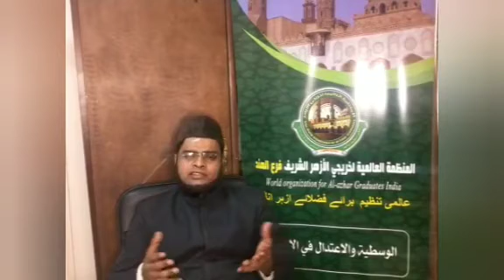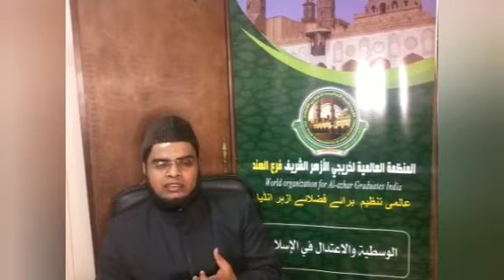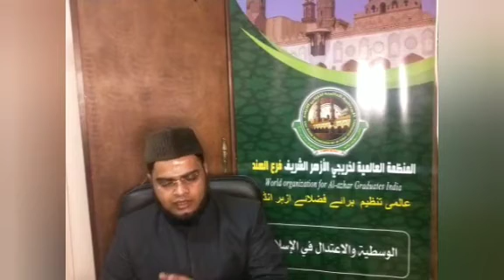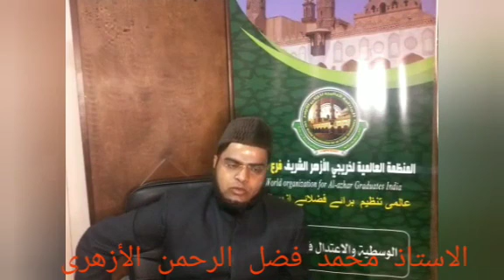Qurbani ke ahkam & Masail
Mulana Mufti Fazlur Rahman Nadwi Azhari talked about Qurbani Ahkam and Masalel